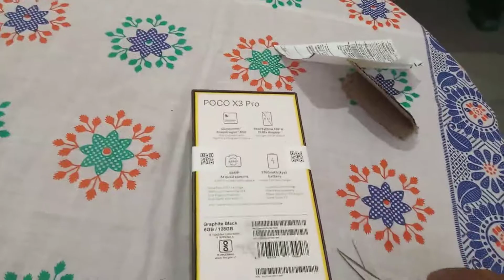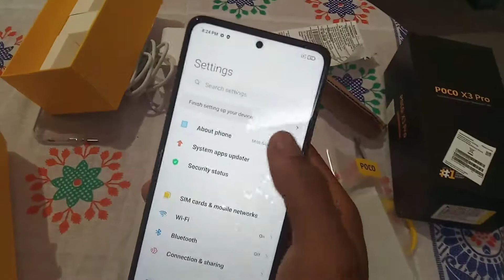POCO X3 PRO UNBOXING - Flipkart Sale | Snapdragon 860 | 120Hz Screen, 48MP Camera & More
Poco X3 Pro Graphite Black Unboxing & Initial Impression

🇮🇳🇮🇳 Jai Hind Vande Maataram